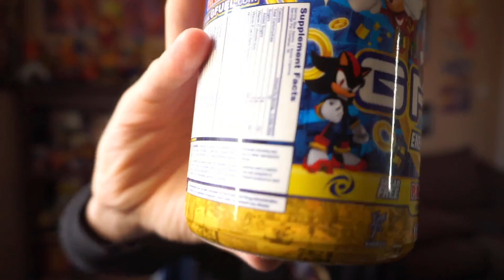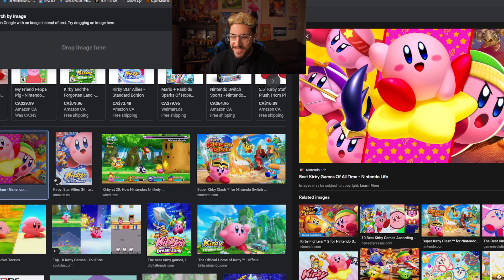HAPPY 30TH ANNIVERSARY KIRBY😍 (Favorite games, memories, powers & more!)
KIRBY BIRTHDAY BABYYYYYYYYYYYYYYYYYYYYYYYYYYYYYYYYYYYYY!

GFUEL ENERGY, GET UR GFUEL BABYYY